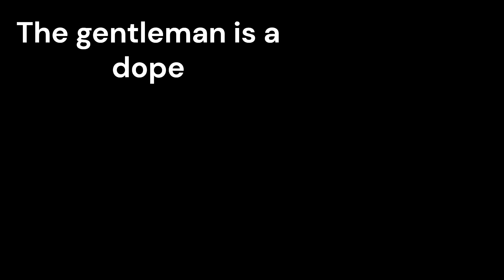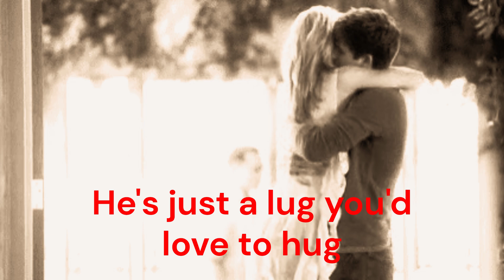the gentleman is a dope - MATHILDE SANTING (with lyrics)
released 1982.
I'm not sure what Rodgers and Hammerstein would make of this version, but. I like it, and I hope you do too.